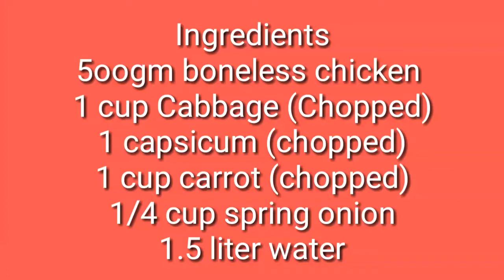Chicken Vegetable Soup Recipe | Healthy Soup Recipe | Recipes and Remedies